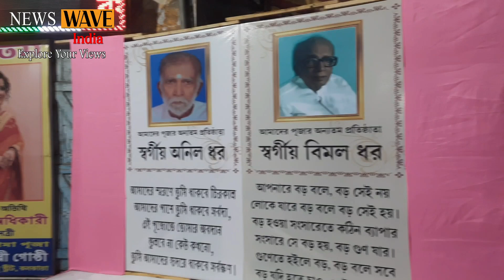মুক্তারাম বাবু স্ট্রিটে ৬২ বছরে পা দিল একতা শিল্পী গোষ্ঠীর কালীপুজো